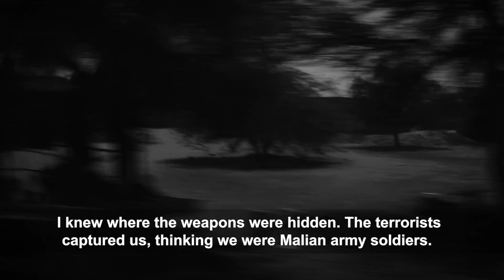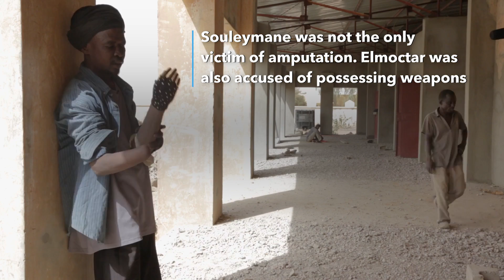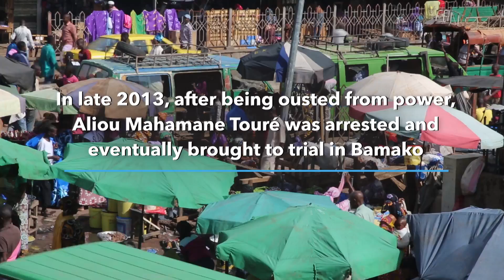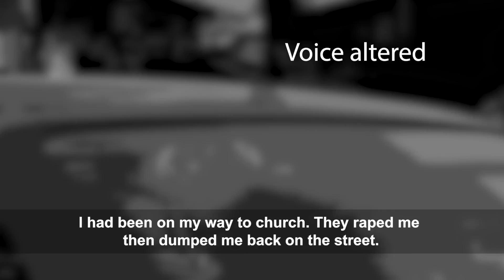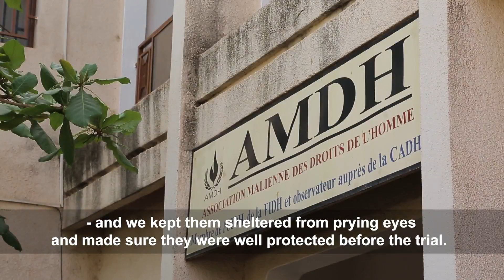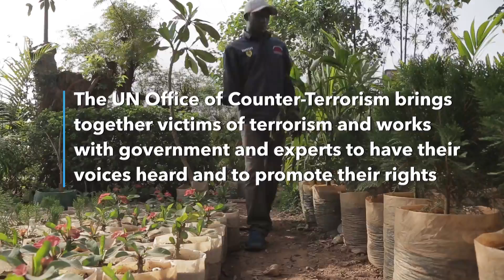Seeking Justice in the Face of Terrorism in Mali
Two men who had their hands amputated while terrorist groups occupied northern Mali seek justice. Souleymane and Elmoctar, both formerly drivers, are trying to build their lives again after their ordeal in 2012. The perpetrator, the former Chief of Islamic Police in Gao, Aliou Mahamane Touré, has now been tried and jailed for his crimes. The court also heard from women who had been victims of sexual attacks.
The trial is seen as a significant step forward for the whole country in the quest to end impunity for human rights violations during the occupation.

Produced by the Office of Counter-Terrorism in collaboration with the Department of Public Information. Special Thanks to MINUSMA.